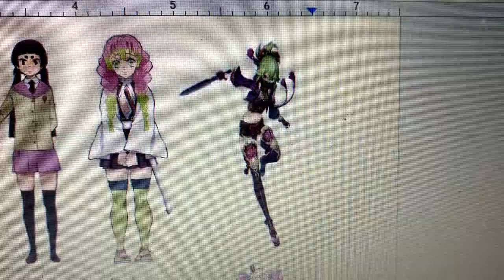Kira Buckland Character Elimination